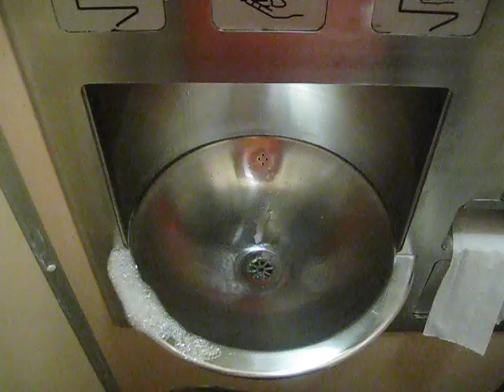South Benfleet Public Toilet Sink